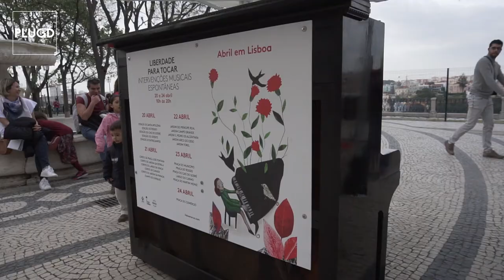LIBERDADE PARA TOCAR - 20-24 ABRIL, LISBOA